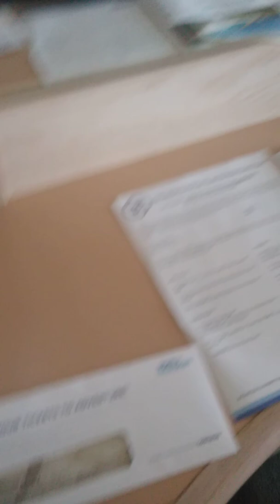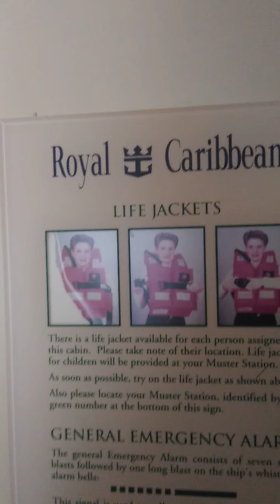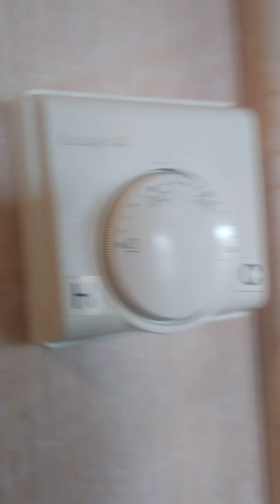Royal Caribbean's Rhapsody of the Seas 🛳️⚓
Junior Suite #8088 onboard the Rhapsody of the Seas!

This naturalista got a Valentine's Day gift from her boyfriend in the form of a 7 day cruise! 💕